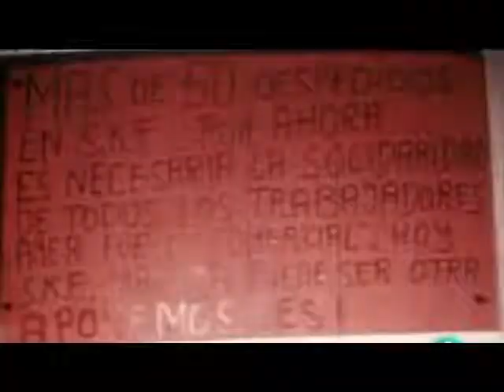EL FINAL DE LA DICTADURA (1970-1975)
Franco - Franquismo - Tardofranquismo - Aperturistas - Inmovilistas - Antifranquismo - Carrero Blanco - Arias Navarro - ETA - Marcha Verde - Proceso de Burgos